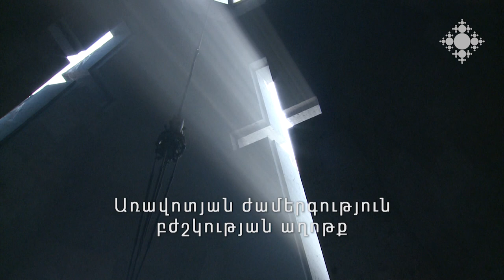Առավոտյան ժամերգություն եւ բժշկության աղոթք (18.05.2020)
Առավոտյան ժամերգություն եւ բժշկության աղոթք Ս. Էջմիածնում (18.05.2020)